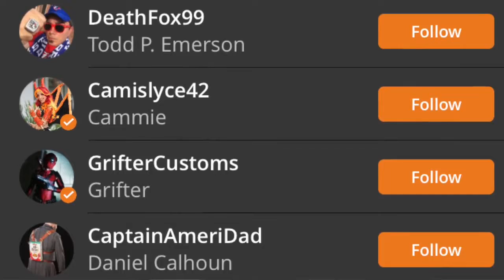UNGEEK.PH checks out COSMUNITY APP -- the one app for cosplay community!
At the recently concluded Silicon Valley Comic Con 2017, we were able to talk to the peeps behind this budding new app the cosplaying community! Check it out.